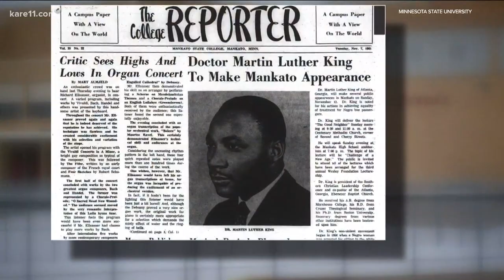Gov. Tim Walz discusses pandemic, future in State of the State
Gov. Tim Walz delivered the State of the State Sunday evening from his old social studies classroom at Mankato West High School.

He began the address by reflecting back on the past year and the uncertainty surrounding the COVID-19 pandemic, which was just in its early stages. Gov. Walz reminded Minnesotans of the toll the pandemic took on the state – and the country – by addressing the more than 500,000 confirmed cases and the nearly 7,000 deaths due to COVID-19.